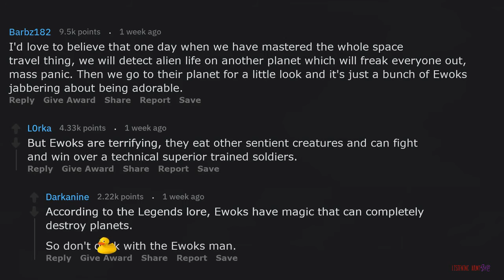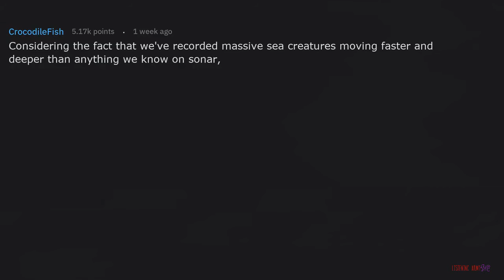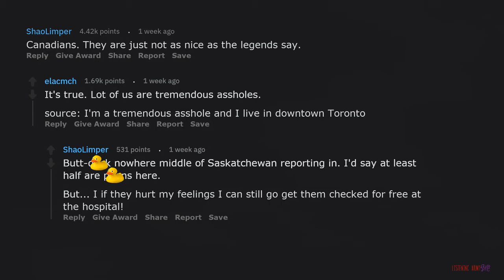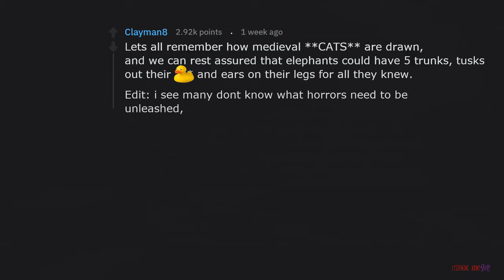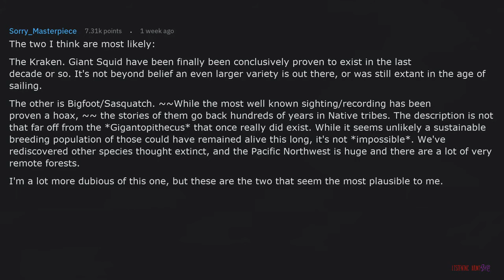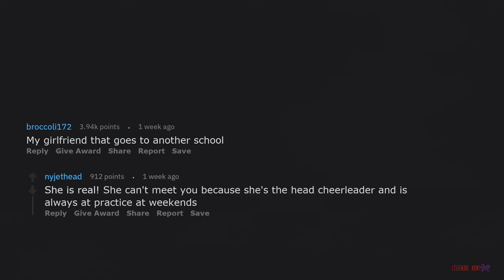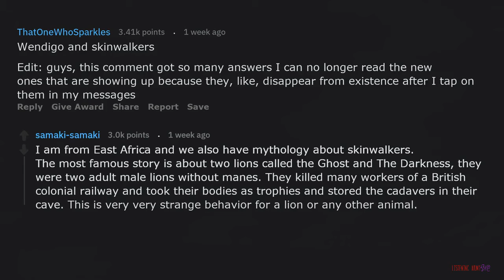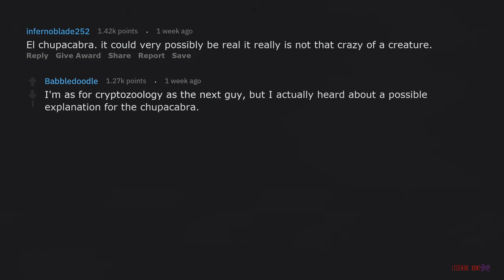legend Creatures People Think Actually Exists r AskReddit